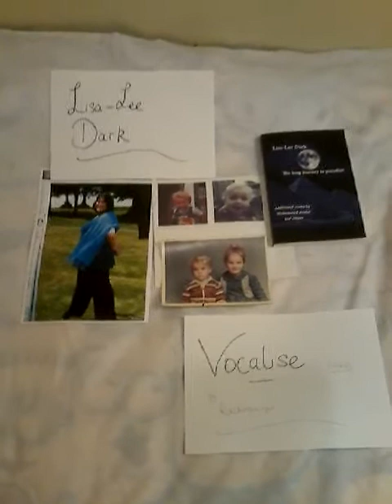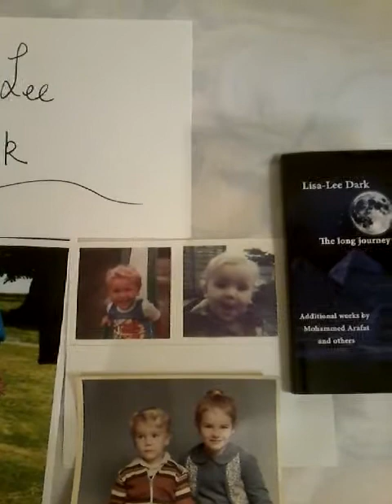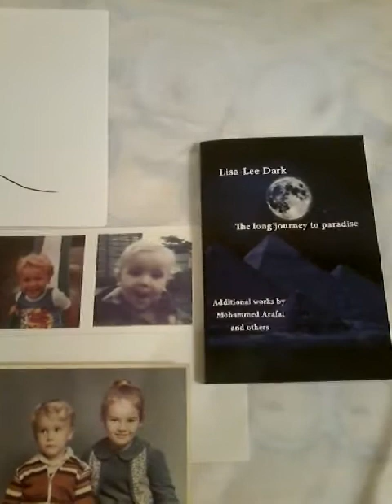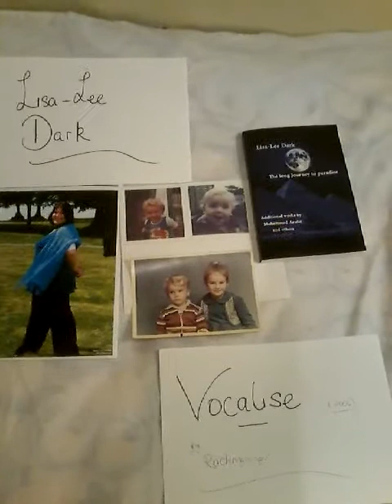Lisa-Lee Dark - Vocalise - Rachmaninoff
This is Lisa-Lee's 2006 audition for an opera group. This is Lisa-Lee's untrained voice trying to get a lucky break with an Italian independent opera group. The producer's were so impressed with this performance they offered her a deal straight away.